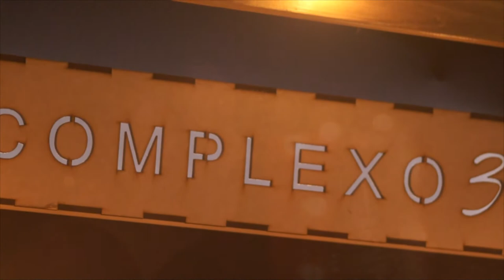Meus segredos Rafael Resende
musica católica marcando presença na voz suave de Rafael Resende.